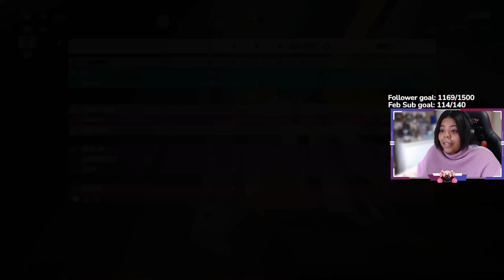THE WILDEST FPS WE'VE EVER HAD!!! - THE FINALS BETA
THE FINALS is an upcoming multiplayer FPS game from developers Embark Studios and publisher Nexon - aiming to be a unique experience with its fully destructible game map, knockout-based system, richer gameplay, and visual customization options adding variety to its gameplay and other similar features.

“TIMESTAMPS”
0:00 Intro
00:30 Character Customisation
02:35 Cosmetics and Store
05:20 Gameplay
18:27 Outro